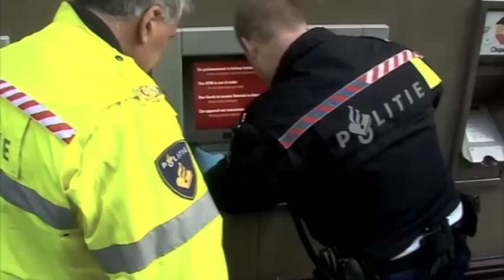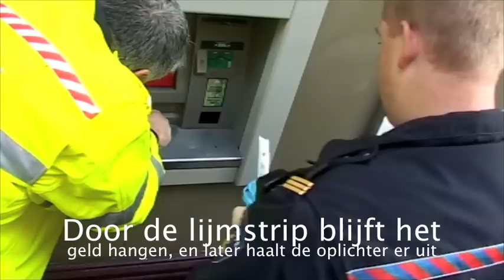Lijmstrip 'Cash Trapping' op pinautomaat Nieuwendijk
'Cash trapping'
De lijmstrip is een oude truc van dieven. Wanneer je geld opneemt blijft het geld hangen in de pinautomaat door de kleverige strip. Wanneer de pinner de moed opgeeft en wegloopt, halen de graaiboeven het geld er simpel uit.
De politie adviseert daarom om juist niet weg te lopen wanneer er geen geld uit de automaat komt, maar meteen de alarmlijn van de bank te bellen. Maar burgers moeten wel oppassen, want de oplichters staan in de buurt te kijken.
Archiefbeelden september 2013
Camera Montage en Copyright :